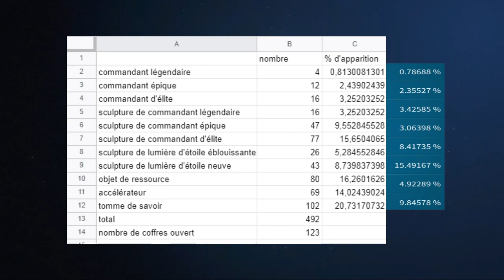UPDATED TRUE STATS Rise of Kingdoms before Vikings Civ !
Updated Real stats Rise of Kingdoms 05.2021 + 1123 Keys.

Aujourd’hui vidéo pack opening de 1000 clefs en or, ainsi que les statistiques pour savoir si celles de rok sont correctes !